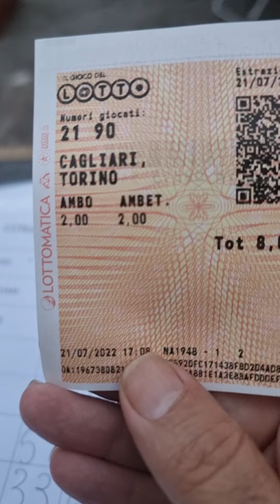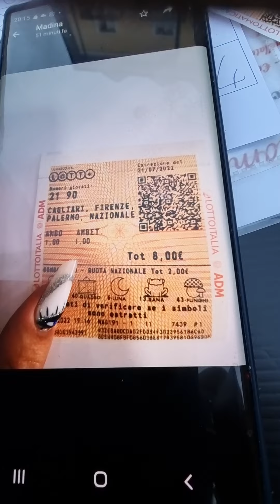Boom 21 e 90 Un besos